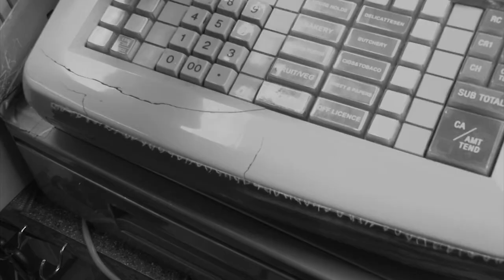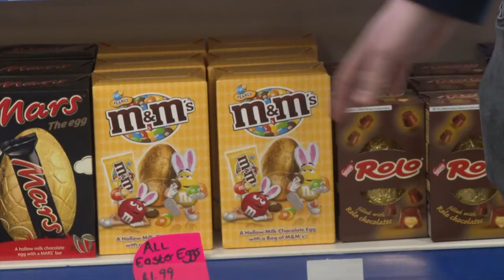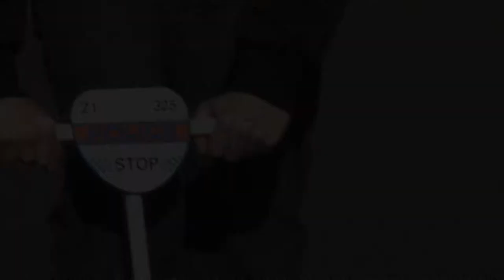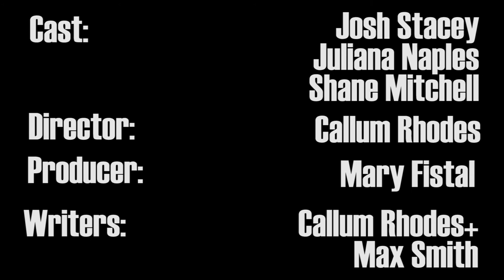Smooth Criminals - The Pilot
A short sitcom series following three incapable criminals and their misadventures. In this episode meet Steve, Janet and Lil' Dick trying to make enough money to pay their rent this month with unlawful methods.